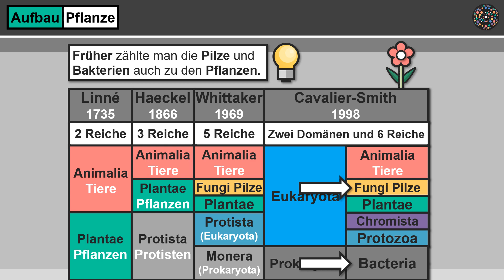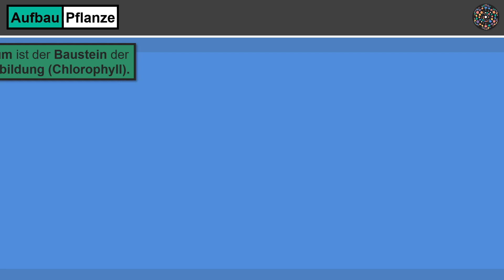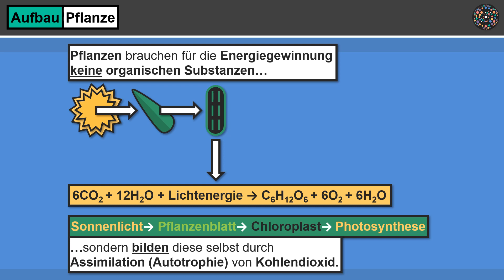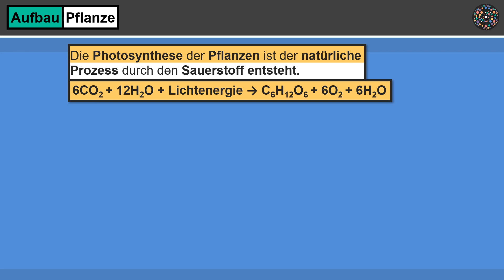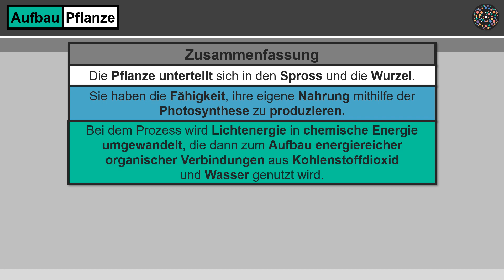Pflanze Aufbau einfach erklärt│Biologie Lernvideo [Learning Level Up]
Pflanze Chloroplast Photosynthese Wie ist eine Pflanze aufgebaut? Wie nimmt eine Pflanze Wasser auf? Wie schützt sich eine Pflanze vor Sonneneinstrahlung? Welche Funktion haben die Chloroplasten? Welche Funktion hat die Photosynthese? Welche Stoffe nimmt die Pflanze auf? Welche Funktion hat die Cuticula? Alle wichtigen Informationen über den Aufbau der Pflanze, erfährst du einfach erklärt in diesem Lernvideo.

Die Learning Level Up App ist jetzt im Google Play Store verfügbar